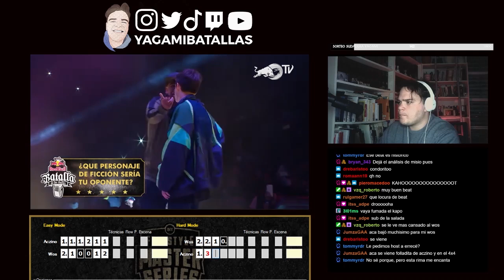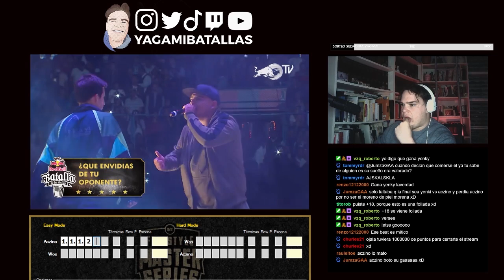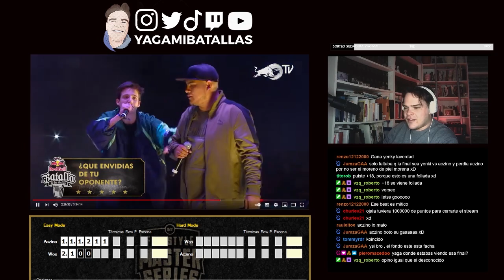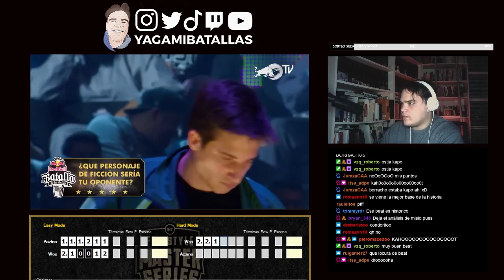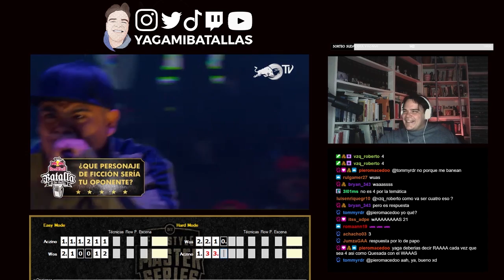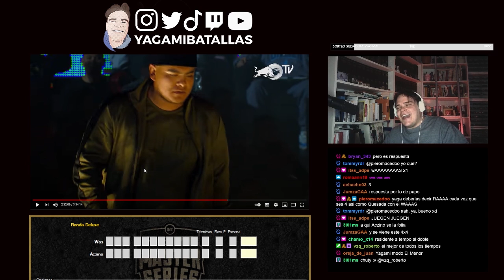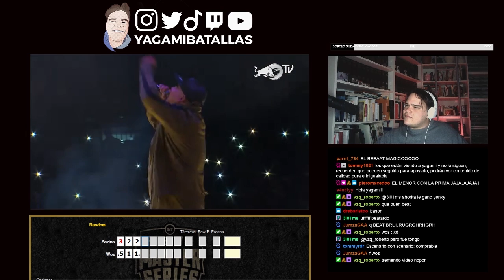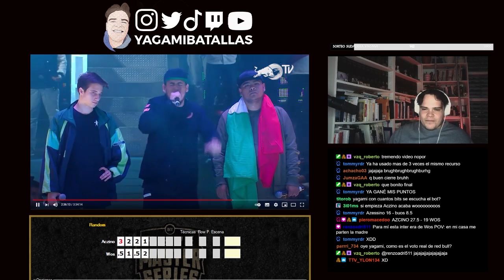¡EL DÍA EN EL QUE NACIÓ EL CLÁSICO!🔥 I PUNTUACIÓN ACZINO VS WOS RED BULL INTERNACIONAL 2017